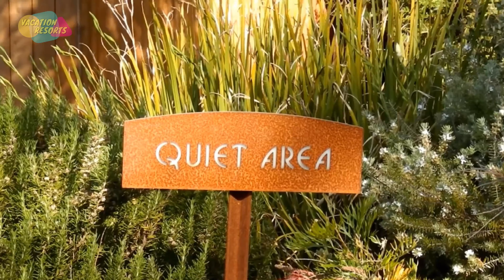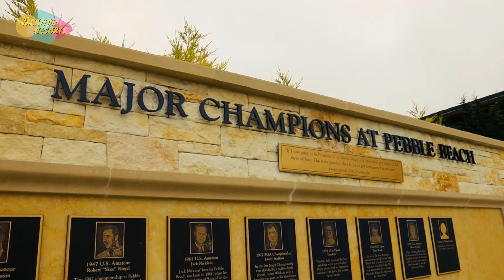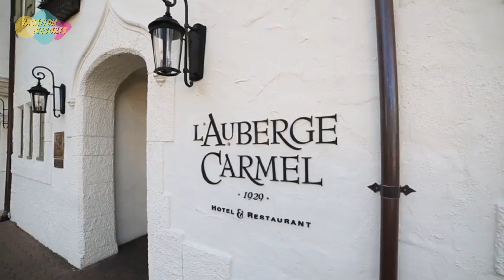10 Beachfront Hotels in California - Unforgettable Stays Along California's Coastline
The Golden State is home to many stunning beaches, from expansive stretches of fine sand in Southern California to more untamed stretches with powerful waves crashing up north. Although there are many hotels in California with the word "beach" in their names, true beachfront accommodations are less common.
To help you plan your ideal beach vacation in the state where you can take in the sights and sounds from your room or only a few steps away, we've put together a list of some of the best.

In this video we'll show you some best hotels and resorts that offer an all inclusive stay. From luxury hotels to 5 star hotels and all inclusive resorts to family friendly resorts, these are truly the best places to stay and  perfect for a family vacation or romantic getaway.